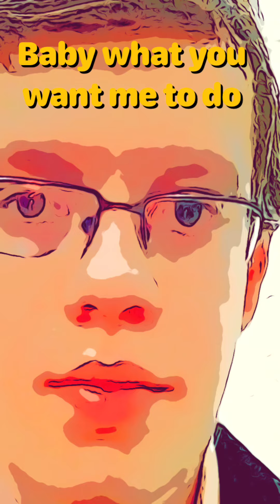Elvis/Baby what you want me to do/Cover Dixon